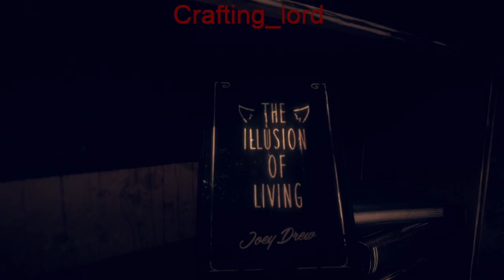Bendy and the Dark Revival: Part#1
I play the new bendy and the ink machine game..also I will be streaming my hypixel skyblock stuff tomorrow sorry I've been busy dealing with a school project for the last couple of days so I couldn't stream or play skyblock.
Hope you have fun watching and have a fantastic day!!!